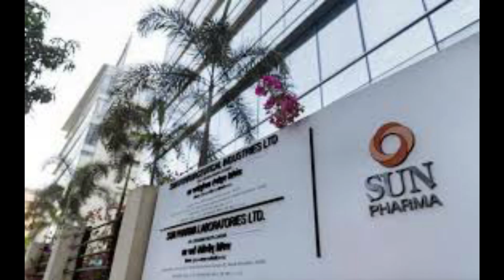ANTI CORONA TOP DONORS FROM INDIAN BUSINESS INDUSTRIES